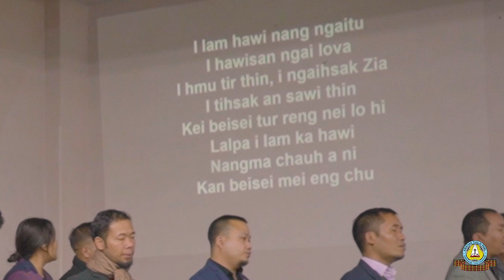Fakna Inkhawm | Lalpa a tha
Kristian Thalai Pawl : Ramhlun North Branch
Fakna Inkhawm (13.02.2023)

Hla: Lalpa a tha

Praise Group:
Lalduhawma Zote  (Lead)

H. Vanlalhlimpuii
Lalrinawmi
Jessica Lalremkimi
Zorinsanga Sailo
Joseph Lalrampana
K. Lalzamliana (Convener)

Musician:
Lalruatdika (Guitar)
Lalnunmawia (Guitar)
H. Laltanpuia (Bass)
Lalsangzuala Zote (Keyboard)
Lalchhuanawma (Drums)
James Lalngaihawma (Khuang)

Property of Sound & Documentation Sub-Committee